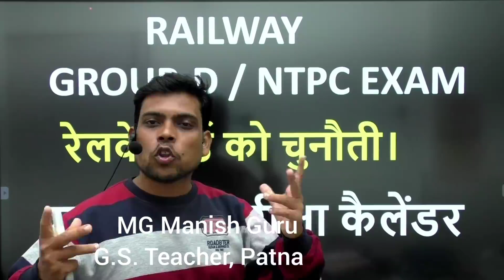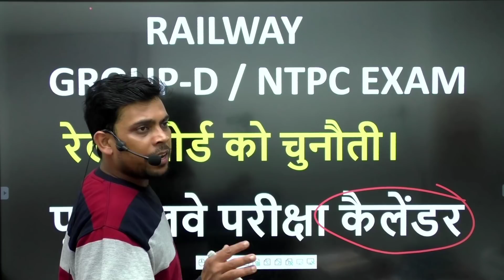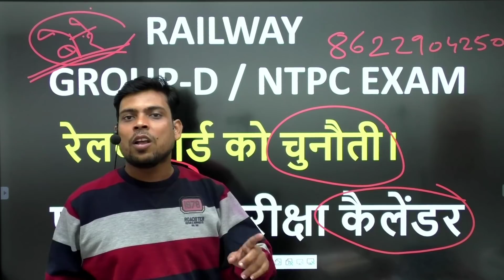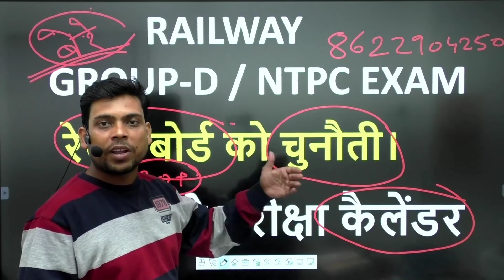Meeting final decision || Group-D & NTPC exam|| Railway Group-D exam date || results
27 Nov. 2021 || Meeting final decision || Group-D & NTPC exam|| Railway Group-D exam date || results